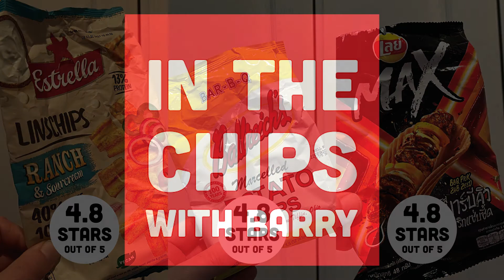🥪 Can It Sandwich? Ranch and Sour Cream/Bar-B-Q/BBQ Prik Zag Zeed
Oh, this is gonna be good. Estrella Ranch and Sour Cream chips from Sweden, Ballreich’s Bar-B-Q potato chips from Ohio, and Lay’s of Thailand’s BBQ Prik Zag Zeed all in one episode? Yep! They all did well during the week which always bodes well for sandwiching.